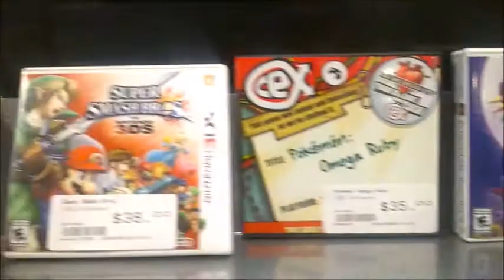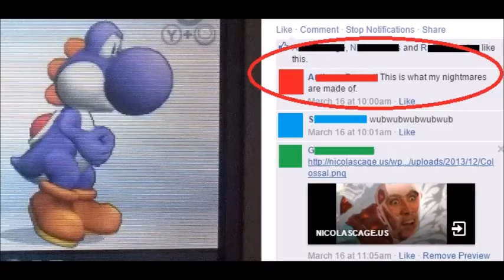Buy Smash Because Here's Why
This is a rough idea for a video I'm trying to make for the company.